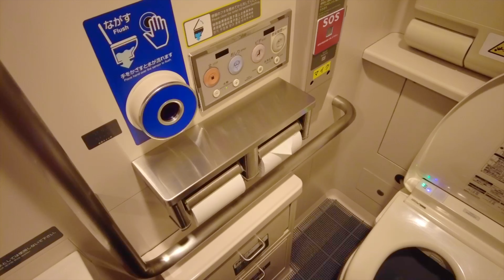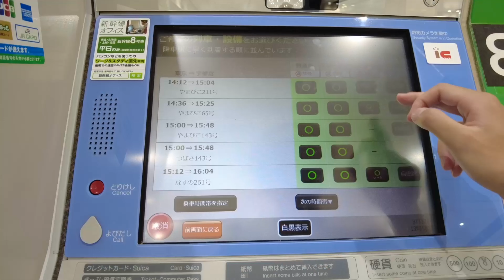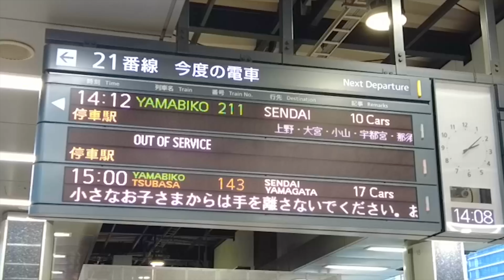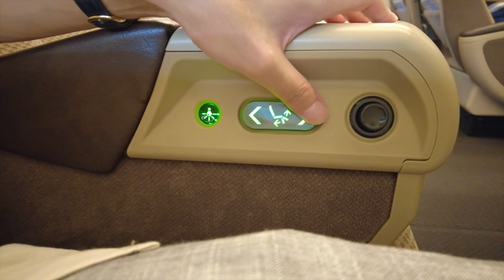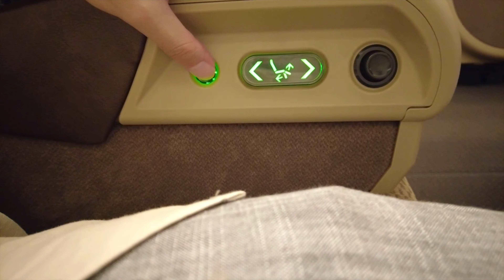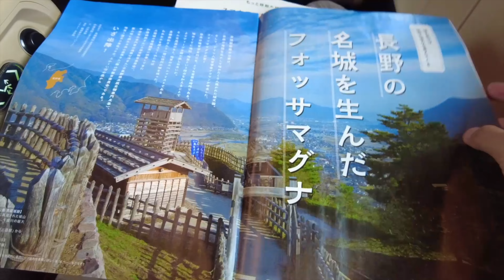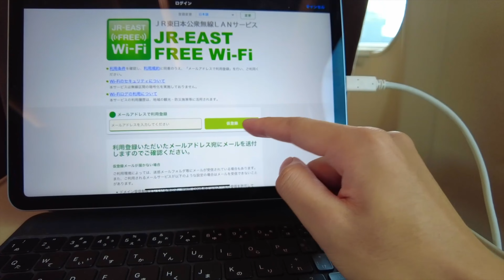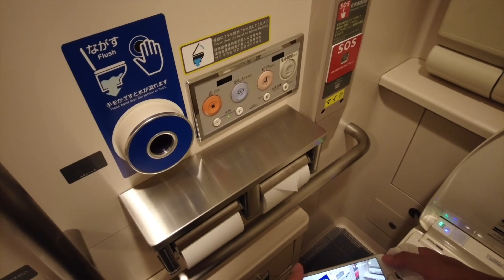Solo Travel Japan/Japan Bullet train Travel/Tokyo to Utsunomiya/Tohoku Shinkansen E5 Series Green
Hello. Today we are traveling in the Green Car of JR East's newest Shinkansen, the E5 Series. Green Car is a seat that corresponds to First Class. It has the latest facilities such as reclining seats and electric leg rests. The cars with yaw dampers are very comfortable with less shaking.
Today, you will board a type of Shinkansen train with many stops, called Yamabiko-go. Taking this train is the best choice for Utsunomiya.
I recommend this Shinkansen.

Hi, everyone, I am Liu Jiayu, an exchange student from Taiwan. I usually go to university in Tokyo. I travel on holidays.

[About E5 Series Shinkansen]
The E5 series (Japanese: E5系, Hepburn: E5-kei) and the related H5 series (Japanese: H5系, Hepburn: H5-kei) are Japanese Shinkansen high-speed train types built by Hitachi Rail and Kawasaki Heavy Industries.

The E5 series is operated by East Japan Railway Company (JR East); it was introduced on Tohoku Shinkansen services on 5 March 2011and on Hokkaido Shinkansen services on 26 March 2016. A total of 59 10-car sets are on order, with three sets in service in time for the start of new Hayabusa services to Shin-Aomori in March 2011.

The H5 series, a cold-weather derivative of the E5 series, is operated by Hokkaido Railway Company (JR Hokkaido); it has been in use on Tohoku and Hokkaido Shinkansen services since 26 March 2016.Ordered in February 2014, a total of four 10-car sets were built by Hitachi and Kawasaki Heavy Industries at a cost of approximately 18 billion yen. The first two sets were delivered in October 2014.

Technology incorporated in these trains is derived from the experimental Fastech 360S train tested by JR East. The initial maximum speed in service was 300 km/h (186 mph), but this was raised to 320 km/h (199 mph) between Utsunomiya and Morioka from the start of the revised timetable on 16 March 2013.[9] The trains feature an electric active suspension.

Green car
Car 9 is designated as "Green car" (first class) accommodation with 55 seats arranged in 2+2 abreast configuration. Seat pitch is 1,160 mm (45.7 in).Seats are 475 mm (18.7 in) wide and recline to an angle of 31 degrees.The carpet in the H5 series's Green car is dark grey with a pattern depicting the ocean with fragments of drift ice. All seats in the H5 series feature AC power outlets.